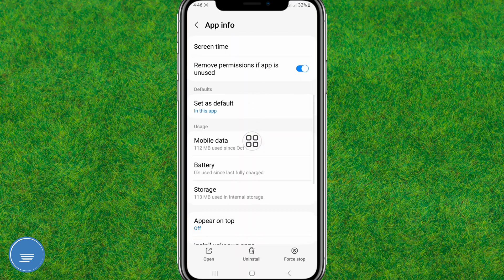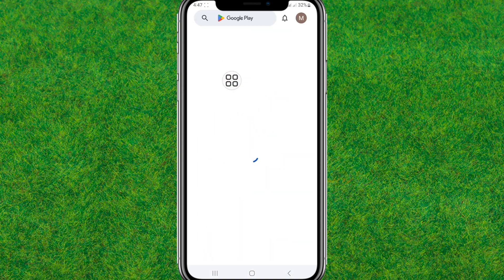How to Fix Too Many Attempts Telegram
TOPIC COVER IN THIS VIDEO:
Telegram too many attempts try again later iphone
Telegram too many attempts try again later reddit
Telegram too many attempts try again later samsung
Telegram too many attempts try again later join group